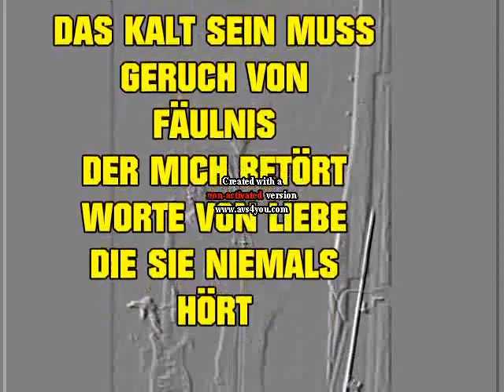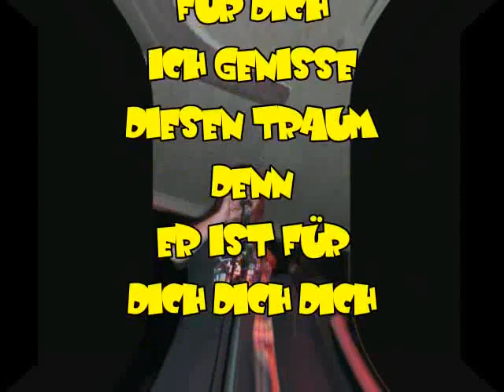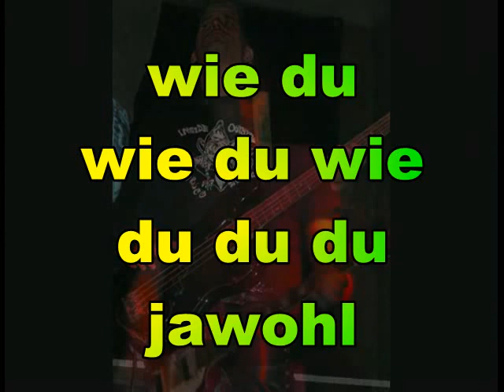KYRILL (Sascha Moraliz) - NEKROPHIL - LIVE - OLYMP - VIERSEN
sascha moralis   KYRILL (Sascha Moraliz) - NEKROPHIL -  LIVE - OLYMP - VIERSEN
KYRILL AUS VIERSEN (FEARSEN)